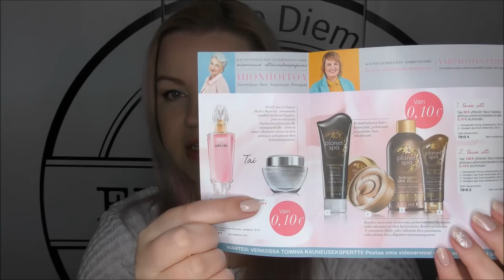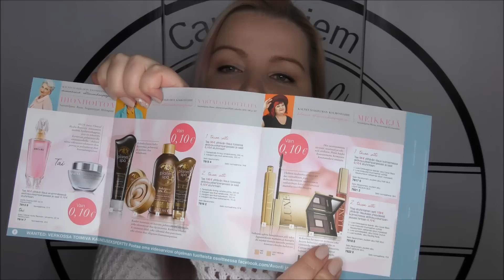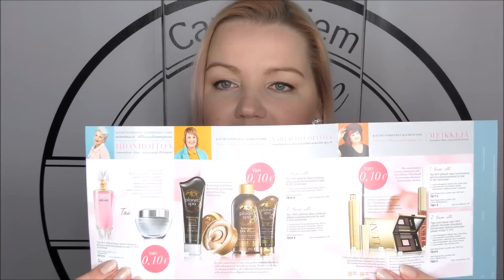Lempparituote esittelyssä: Avon Anew yönaamio